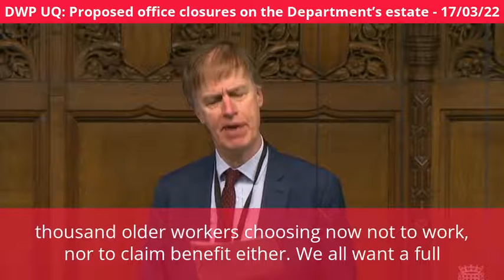Stephen urges Government to invest in jobs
On 17 March, the Government responded to an urgent question on DWP office closures, by confirming these proposals will go ahead. During the statement, Stephen urged the Minister to invest in jobs.